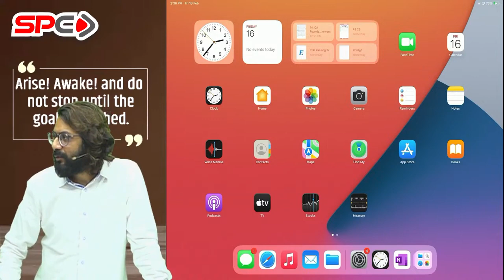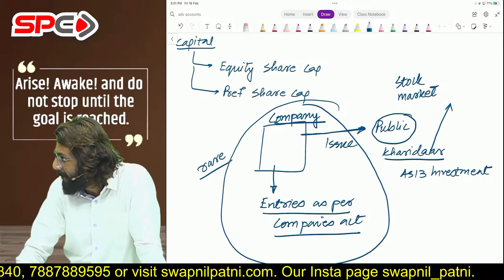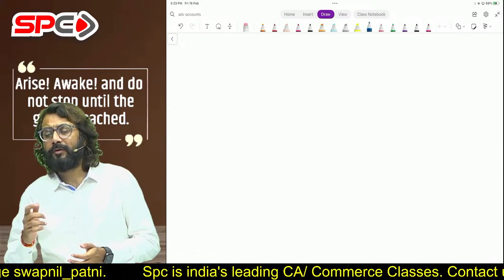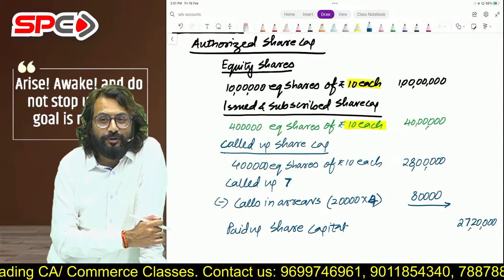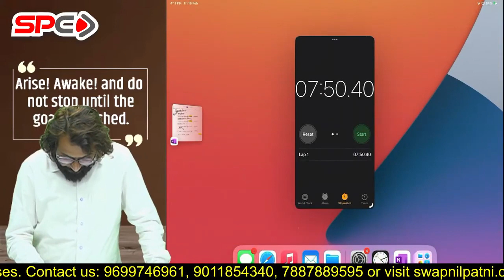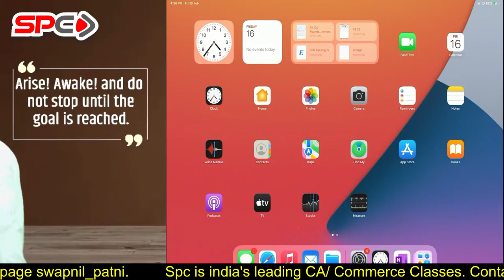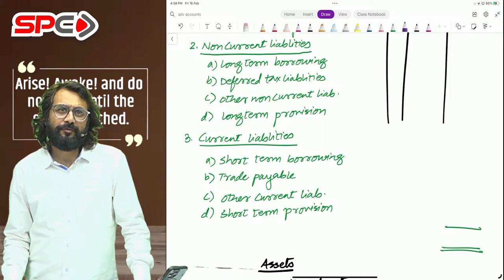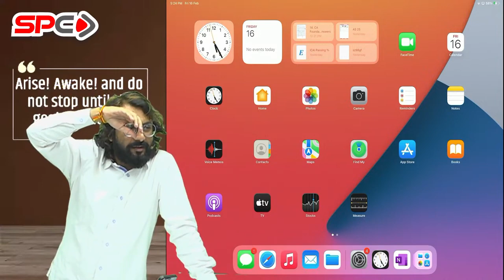CA Inter Nov 24 | Advance Accounts- Day 02| Regular Batch by CA Anandh Bhanggariya |Demo 2 |CA Point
Are you a CA Inter aspirant looking to ace the Advance Accounts paper for Nov 24? Look no further! In this exclusive demo video, we provide you with a sneak peek into our comprehensive CA Inter Advance Accounts course for Nov 24 Exams.

All Subjects Popular Faculties at one place Check for details & exclusive combo offers for CA Inter Nov 24 Exams

🔍 What's covered in this demo:

Overview of the CA Inter Nov 24 Advance Accounts syllabus
Highlights of our course structure
Sample lecture snippet on a crucial topic
Insights into our teaching methodology
How our course can elevate your preparation
Why choose our CA Inter Advance Accounts course For Nov 24 Exams?

CA Students can join our WhatsApp Channel for all the updates For CA Inter Nov 24 Exams